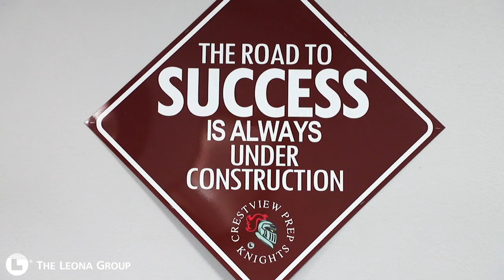Crestview Preparatory School-Leona Group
Check out Crestview Preparatory School